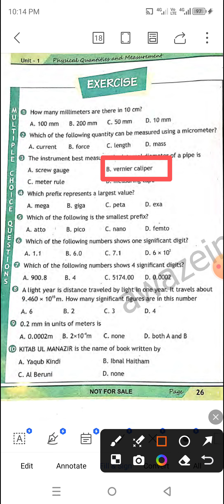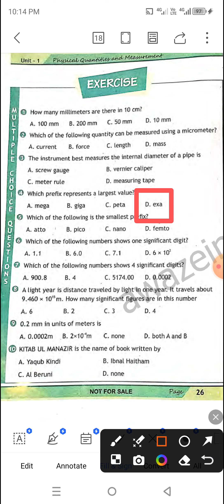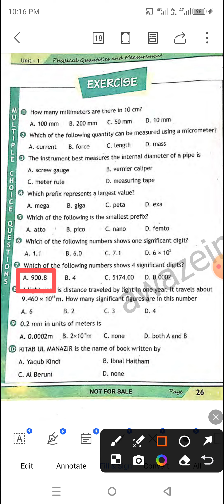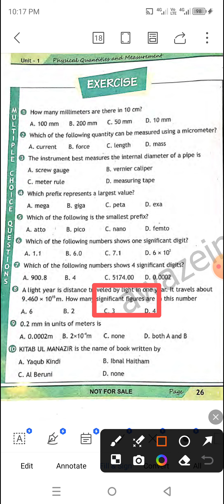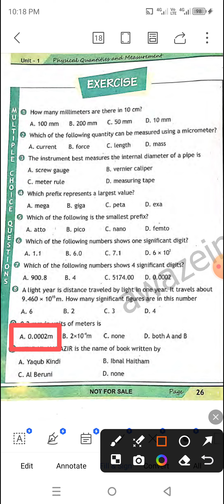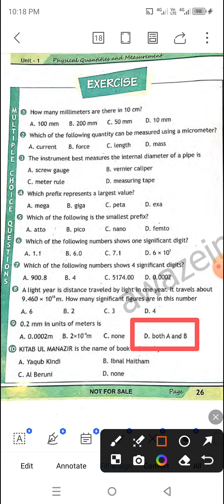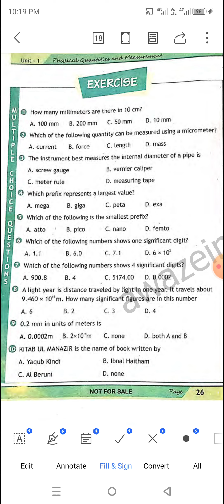Physics Chapter 1 complete MCQs class 9th kpk text book with Tariq Ullah Khan